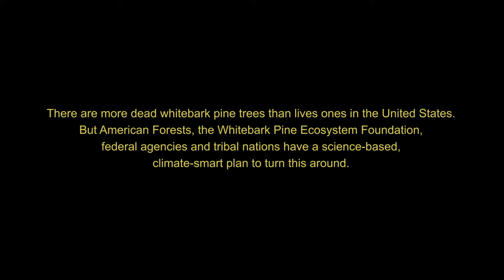Melissa Jenkins explains how to save the whitebark pine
Melissa Jenkins, a silviculturist at the U.S. Forest Service, explains what makes whitebark pines so special, and how we can save this vanishing species.

Whitebark pines grow on harsh mountain slopes where few other trees can survive. They protect the water supply by preventing snow from melting too fast, and they provide food and shelter for wildlife from Clarke's nutcrackers to grizzly bears. Sadly, whitebark pines are being devastated by a fatal exotic disease, blister rust fungus. There are now more dead than living whitebarks in the United States. In large parts of Montana's forests, 90% of whitebark pines have perished.

American Forests, the U.S. Forest Service, the Confederated Salish and Kootenai Tribes and other groups are collaborating to identify, grow, plant and care for whitebark pines that are naturally resistant to blister rust fungus.